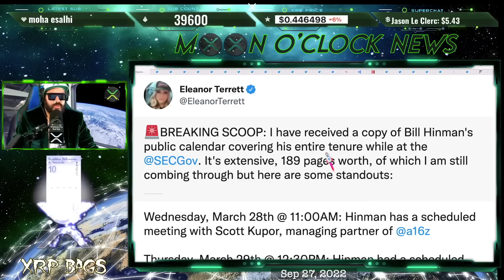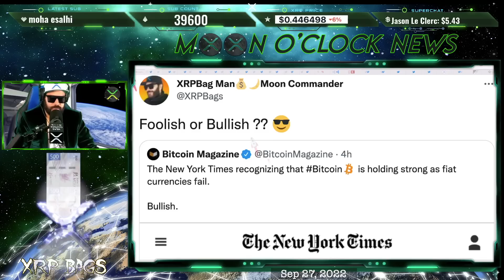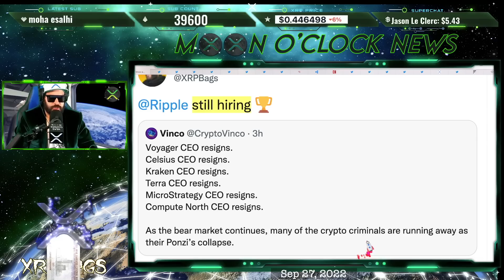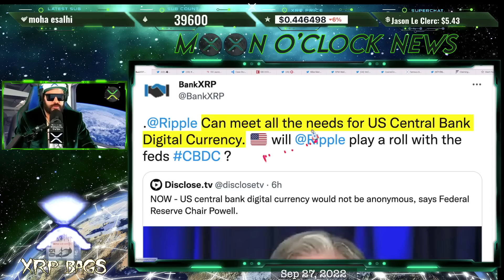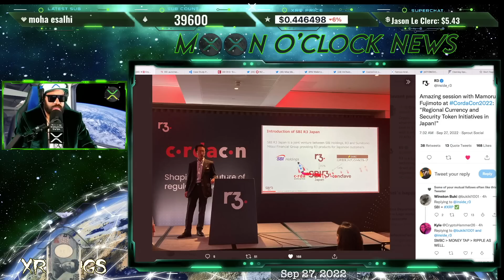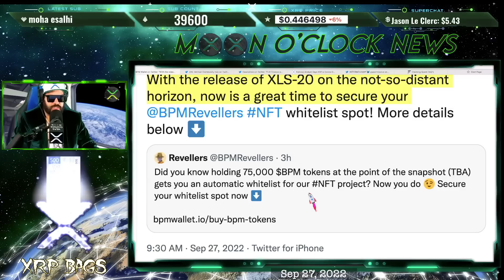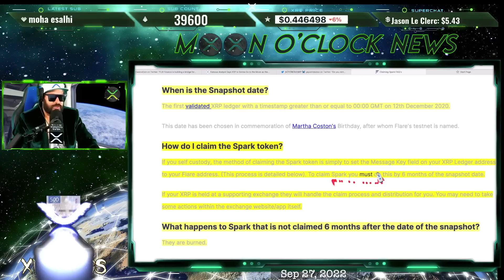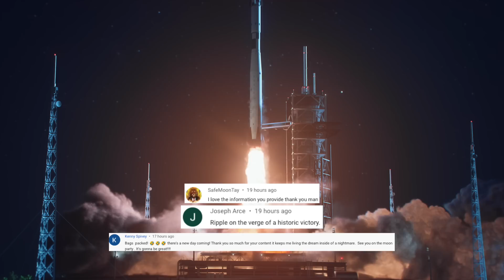RIPPLE/XRP ON THE VERGE OF A HISTORIC VICTORY!? HINMAN EXPOSED... FLARE AIRDROP??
(News, Crypto, Music, DLT, Blockchain, Staking, Wealth)

XRPBAGS.CRYPTO

rwyQBZ56Eiu2RrfUx3oy6QXmMThTaoFJJ5
◽ Keep Crypto Safe | Hardware Wallets